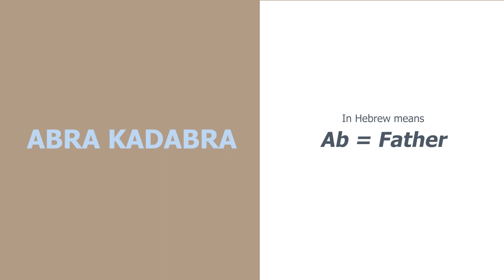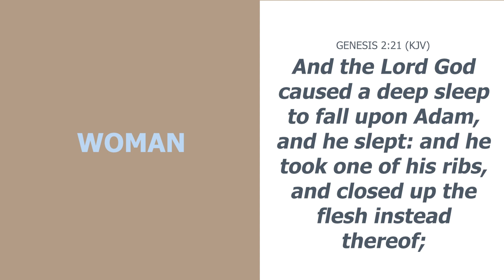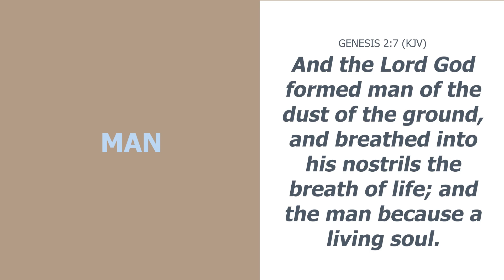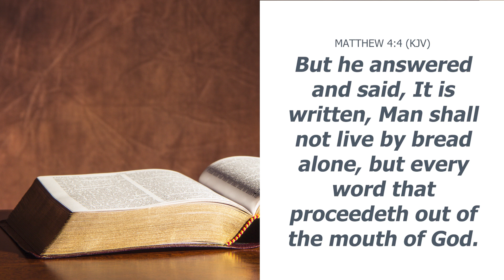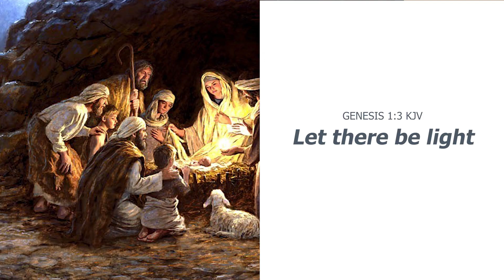The Power of words : the true secret behind manifesting | Artist Talk with Jessie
Let's talk about the origin of manifesting.